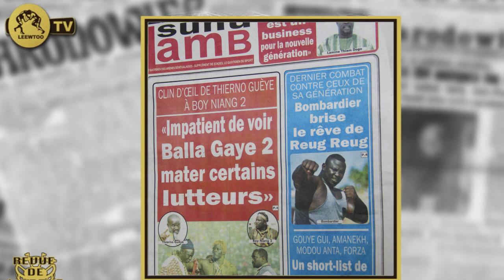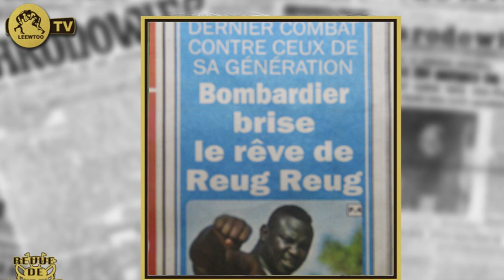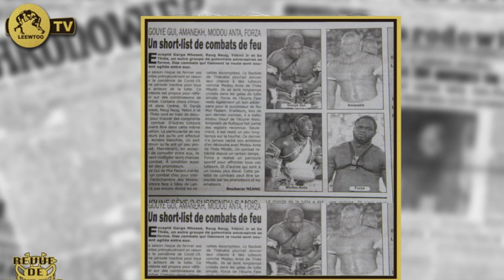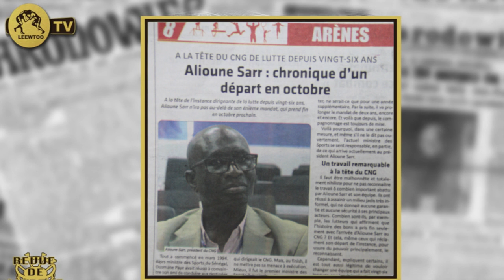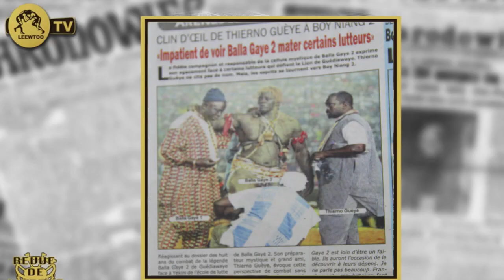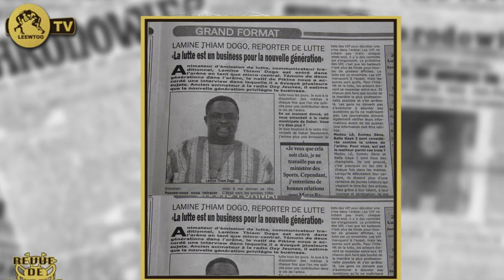REVUE DE L'ARENE DU 30 AVRIL 2020